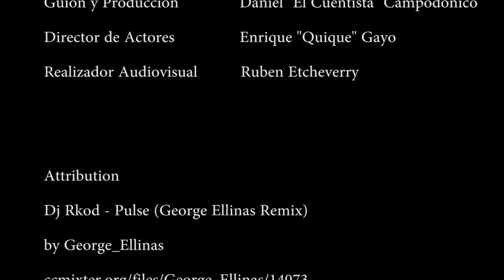La abuela de los chorros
Este  cortometraje lo basé en la obra de Teatro de humor: Chorros de Risa.